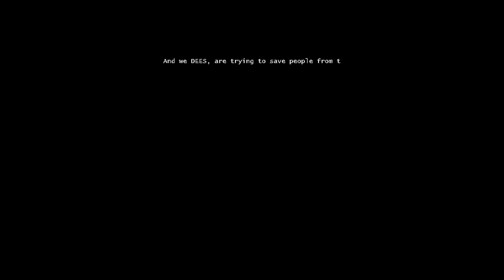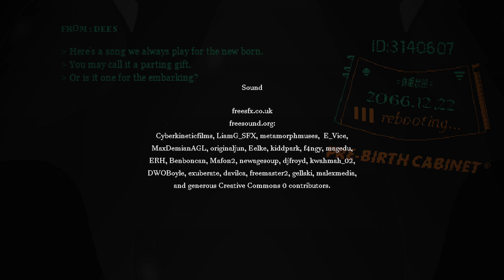You never saw this ENDING coming | BOOTH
BOOTH is a Papers Please influenced retro-future dystopian adventure. In the early 21st century, as the environment on earth continues to deteriorate and untainted food sources become extremely difficult to find, a global famine has turned long-held civilizations upside down. The governments have since then been in charge of the acquisition and distribution of food for their people, with most borders closed for security reasons.